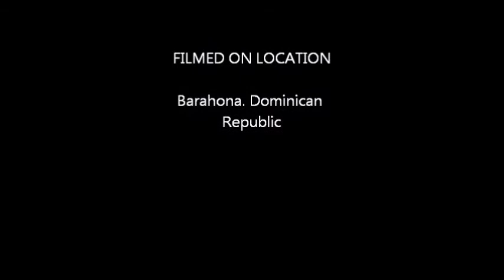Marcial's video testimony Stroke patientmovie part 2